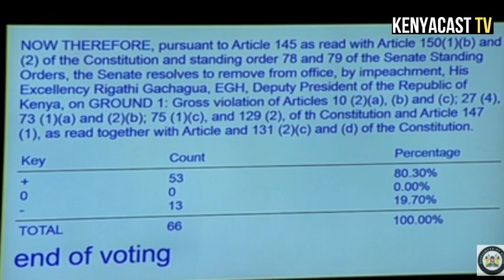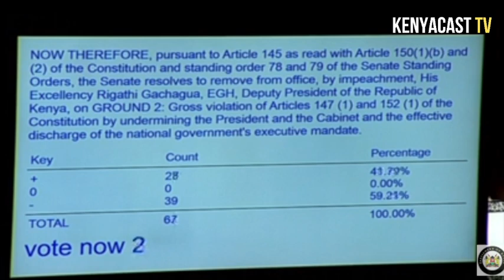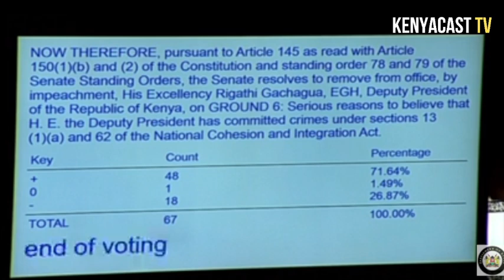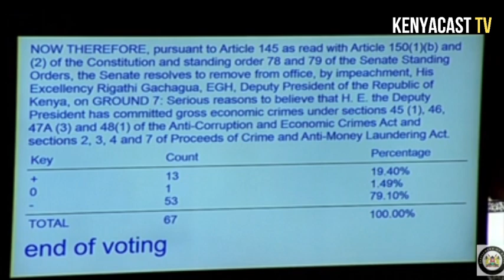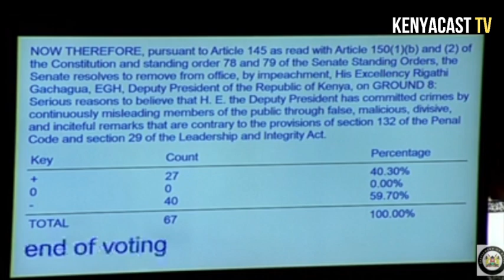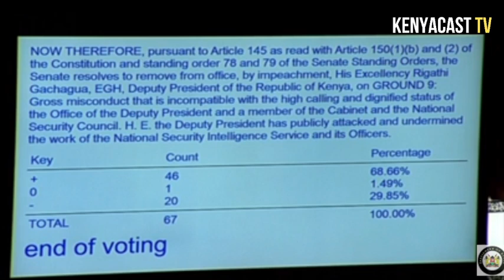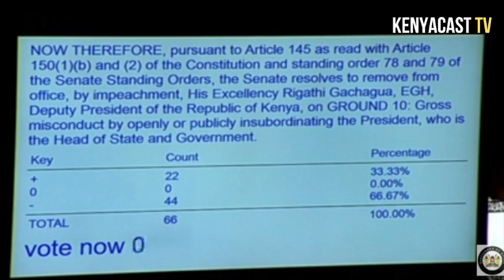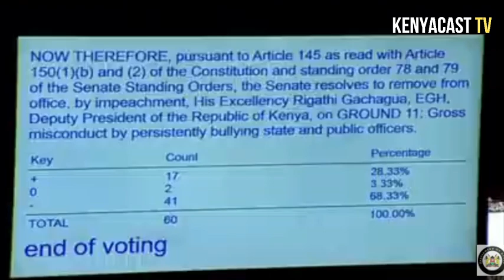SENATE VOTING SESSION; RIGATHE GACHAGUA IMPEACHED!